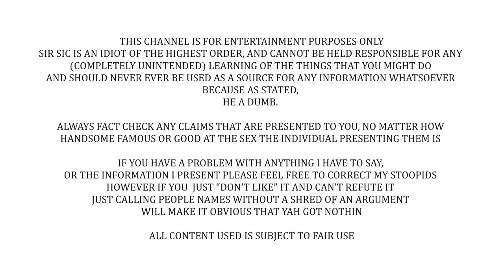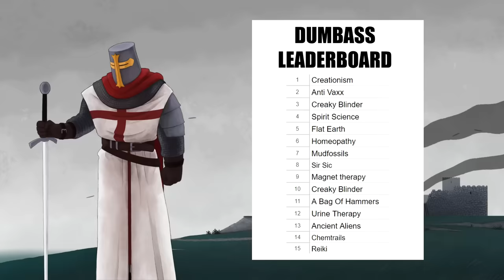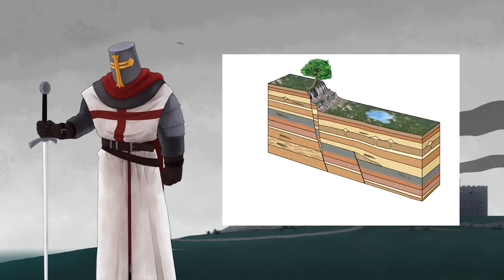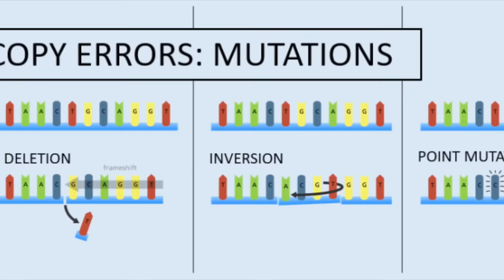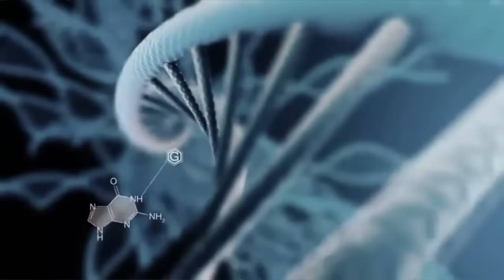Two STUPID Reasons You Should Be a Creationist (Matt Powell)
Mattys back, and he's here to tell us some brilliant reasons to be a creationist, that aren't of course completely stupid and reasons you probably shouldn't do anything of the sort.

In no particular order:
What Jesus?
Joshua Garza
Questionmark
lukas_dox
Ultima9
CoolGuyGrant
DogOfKrondor
Julian layzell
Sami Kay
Fritzy Fox
Lane0525
Soxxly
Robert L
Odd Fellow One
Myster-M